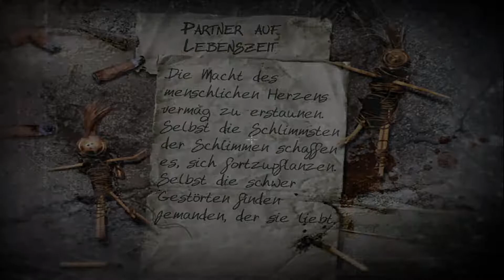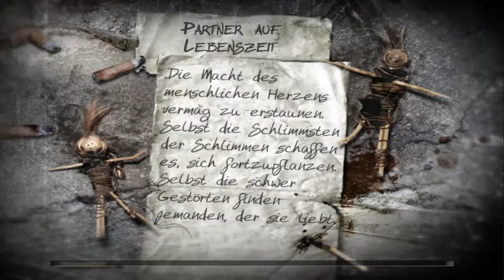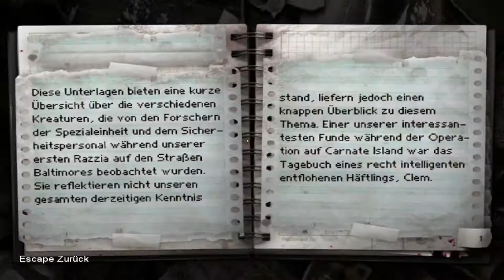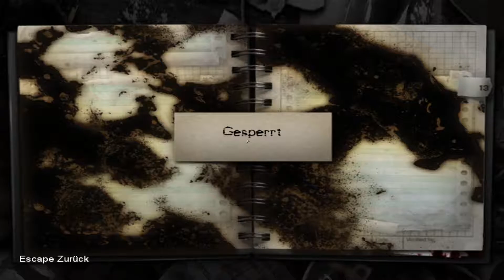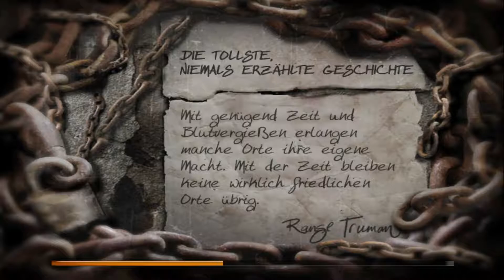Let's Play The Suffering: Ties That Bind - 15/19 - Jeder gegen Jeden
Level: Partner auf Lebenszeit.